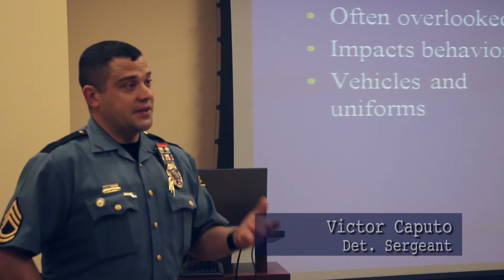Northampton Police Engages Community in Conversation on Use of Force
On June 7, 2016 the Northampton Police Department held a community engagement course on police use of force. The class, led by Chief of Police, Judy Kasper and Detective Sergeant Victor Caputo, was an effort to increase transparency and to work toward spreading the message that "the police are the citizens and the citizens are the police," as Kasper said in the class. Kasper also commented, "having a class like this gives us an opportunity for us to teach the community a little bit about use of force and what we know about it and also for us to listen to community members and hear their concerns and thoughts as well." The course was the first of its kind for the Northampton Police Department who hopes to continue conversations as a part of the Northampton community.